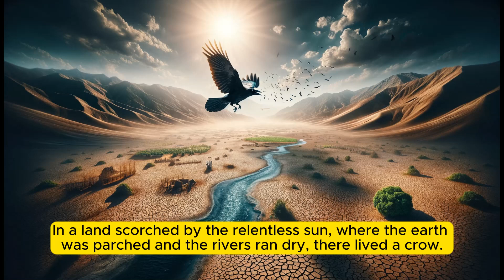The Ingenious Crow: A Lesson in Perseverance and Problem-Solving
Embark on a journey through a land besieged by the unyielding sun, where every drop of water is a treasure. This animated short film narrates the tale of a resilient crow, faced with the harsh reality of a parched world. Discover how, against all odds, the crow stumbles upon a garden that holds the key to its survival, only to find a new challenge waiting. Witness the crow's journey of determination, cleverness, and unwavering spirit as it tackles an impossible situation with a simple yet ingenious solution. This story is a testament to the power of thinking outside the box and the importance of never giving up, no matter how insurmountable the obstacles may seem. A perfect watch for all ages, this animation not only entertains but also imparts a valuable lesson in perseverance, creativity, and the endless possibilities that come from a little ingenuity.